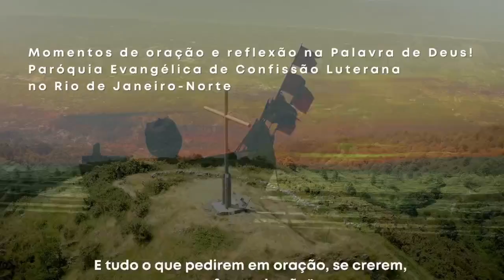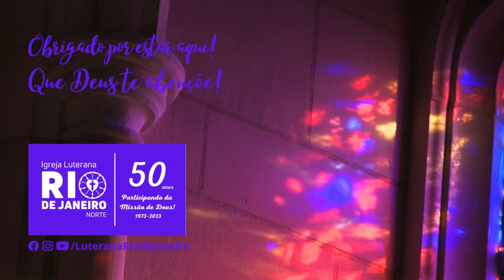Oração e Reflexão - Cruz, sofrimento e espiritualidade - 12 de julho de 2024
Momento de Oração e Reflexão da Paróquia Evangélica de Confissão Luterana no Rio de Janeiro-Norte